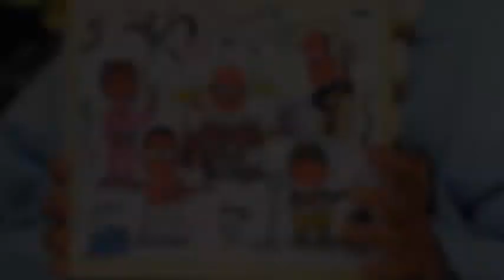ドリフターズ全員集合！高木ブーさんの絵が上手い